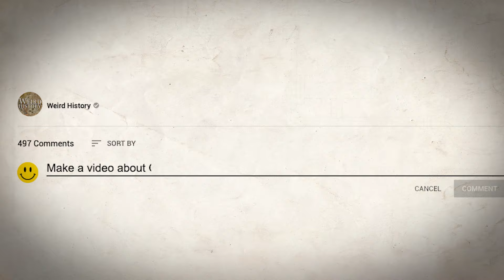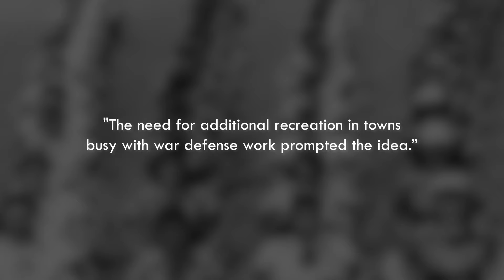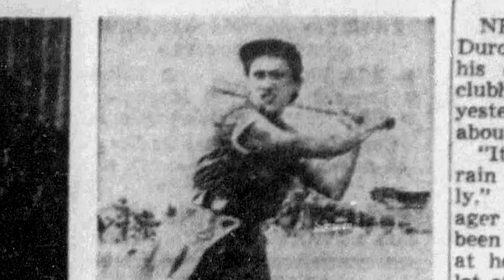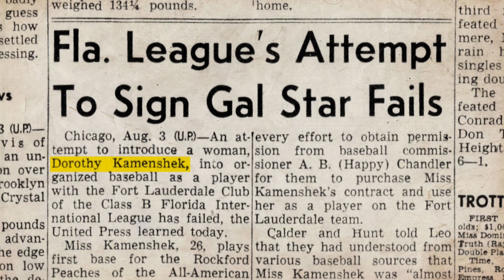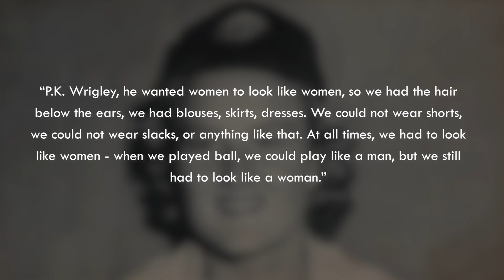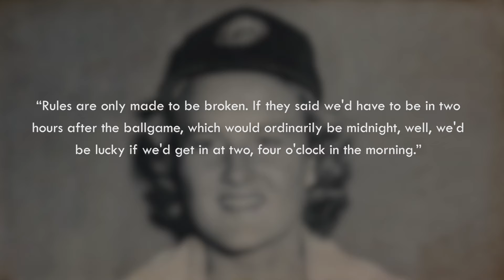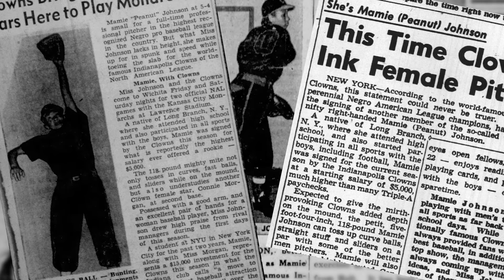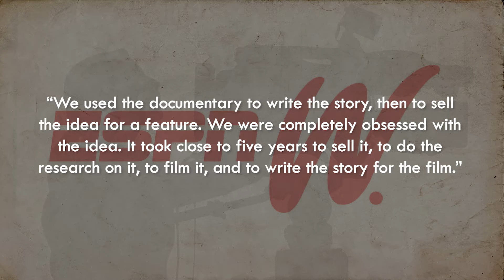The True Story Behind 'A League of Their Own'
When A League of Their Own was released in 1992, it brought attention to a women's professional baseball league that had disbanded nearly 40 years earlier. Based on the true story of the All-American Girls Professional Baseball League, which existed from 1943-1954, the film attempts to put the AAGPBL - which went from being a gimmick to save baseball from going extinct during WWII to a respected league that drew sizable crowds for years - in some sort of context.